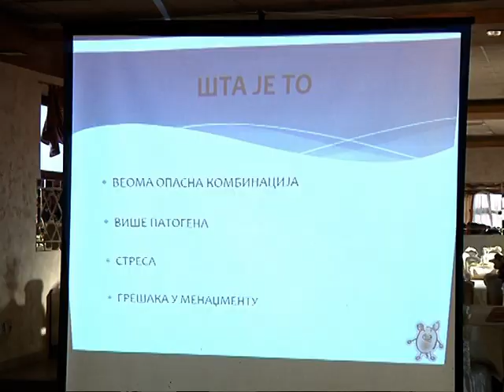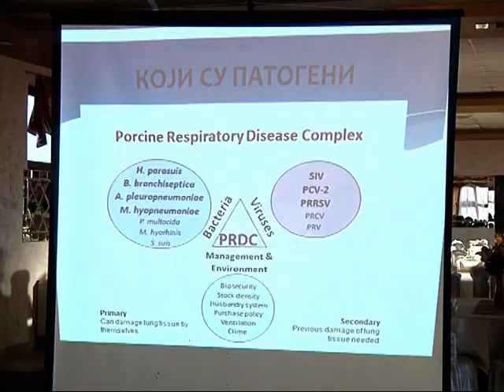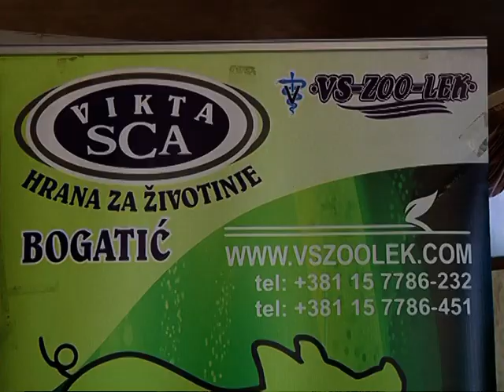VS ZOO LEK-Predavanje o zdravstvenoj zaštiti u svinjarstvu